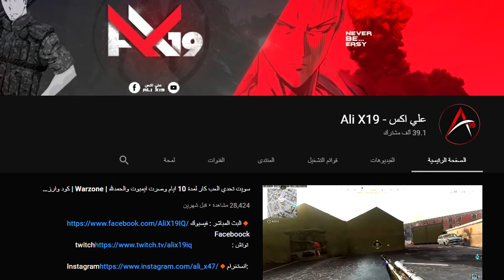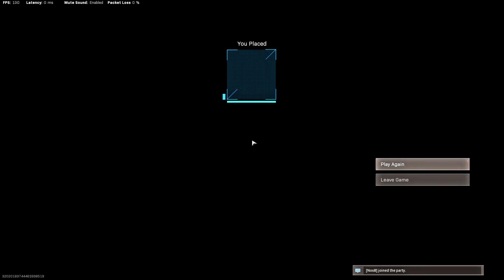هذا هو اندر شي موجود باللعبة!🤫| Cold War Warzone | كود وارزون